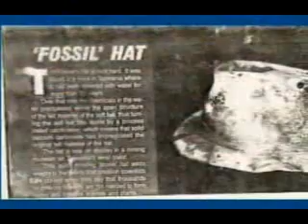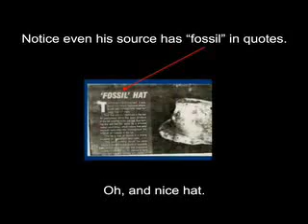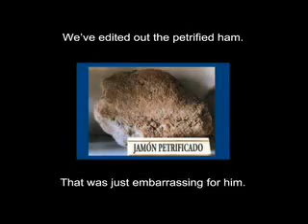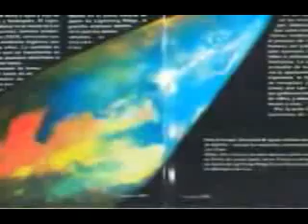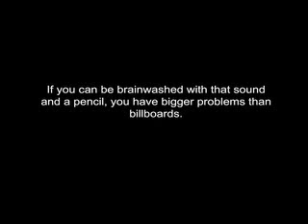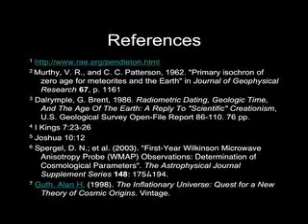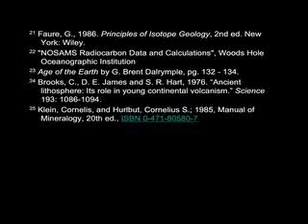John Pendleton: Age of the Earth- Refuted (part 4/4)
Don't believe someone just because they are wearing a lab coat...